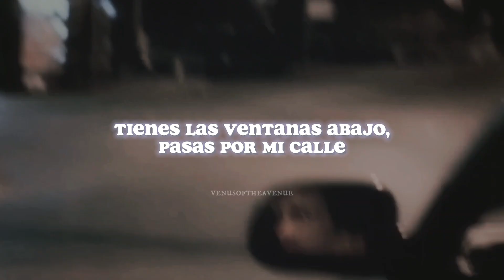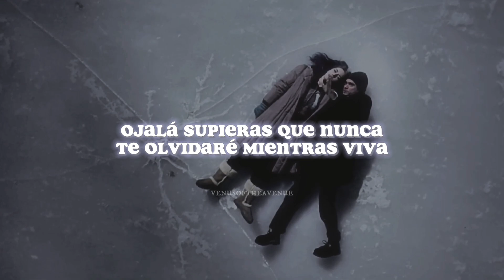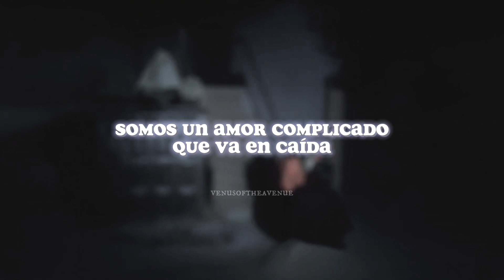I Wish You Would (Taylor's Version) - Taylor Swift; español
Canción: I wish you would (Taylor's Version) - Taylor Swift
Pareja: Clementine x Joel (Eterno resplando de una mente sin recuerdos)

Holaaaa, bienvenido 1989 TV, un álbum que me emociona mucho porque me enamoré de este álbum desde la primera vez que lo escuché a los 14 años y ahora tengo 23, es una experiencia maravillosa, así que espero que les guste los vídeos que preparé para esta era y simplemente espero que los disfruten.

Gracias a todos que ven los vídeos, los qm amistades.